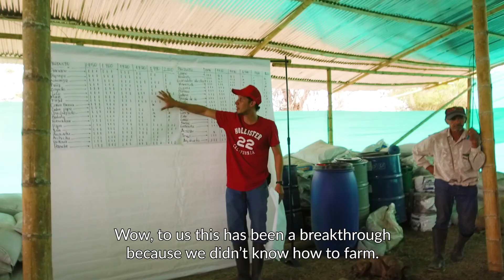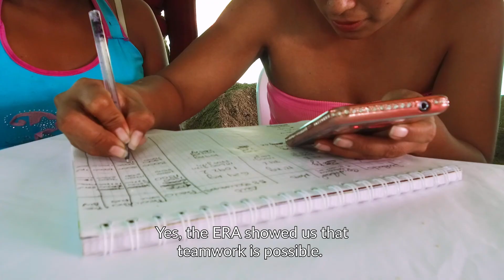Rural Alternative School - Colombia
A Rural Alternative School (ERA for its Spanish acronym) is a collaborative environment where communities, public and private actors develop productive, experimental, training and innovation processes, to promote territorial development and sustainable peace in Colombia.

Una Escuela Rural Alternativa (ERA) es un espacio colaborativo en el que comunidades, actores públicos y privados desarrollan procesos productivos, experimentales, formativos y de innovación para promover el desarrollo territorial y la paz sostenible en Colombia.